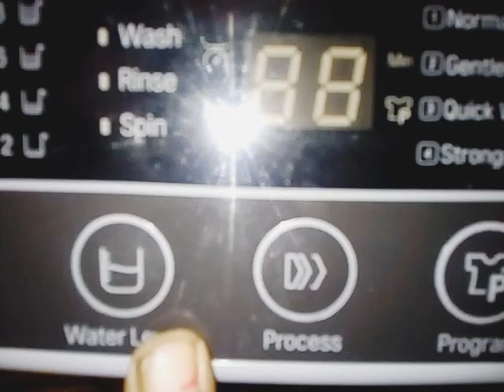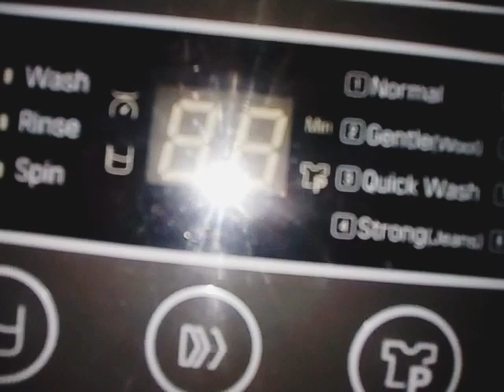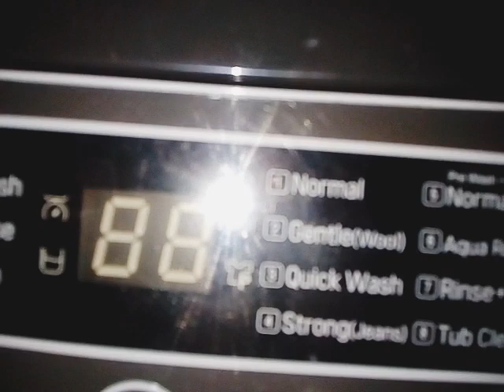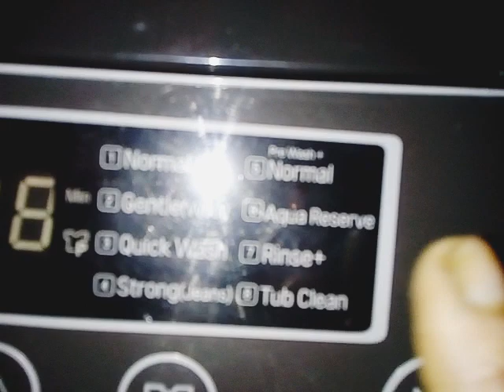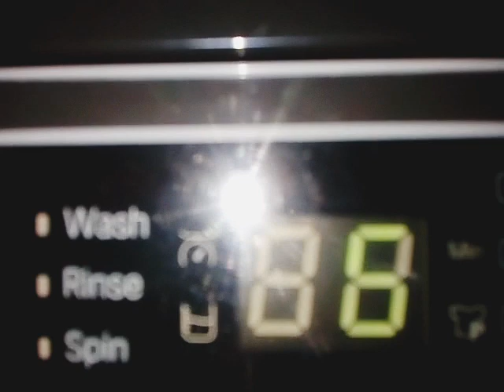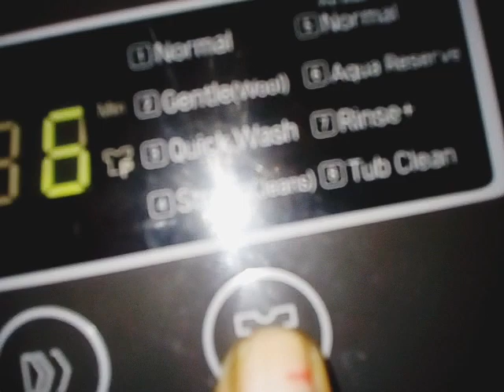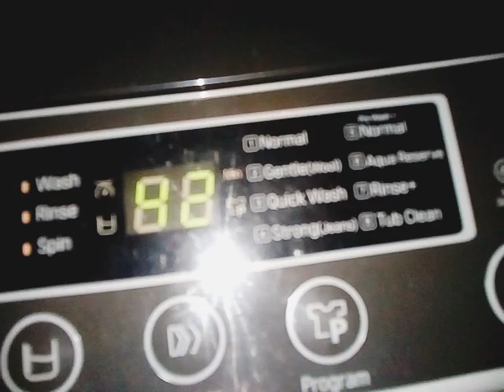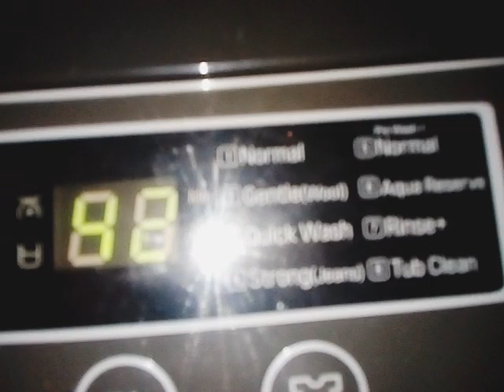शानदार तरीके से कपड़े धोने और सुखाने में मदद करती हैं ये ऑटोमैटिक वॉशिंग मशीन#washing#washingmachine